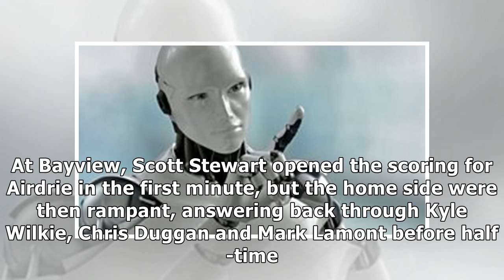Leaders ayr united stay three points clear as craig moore seas win over alloa